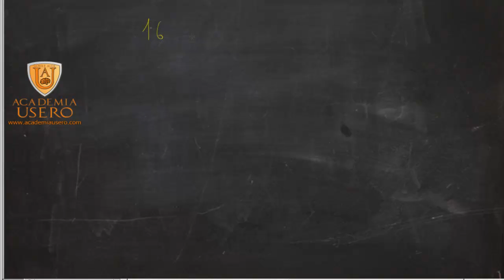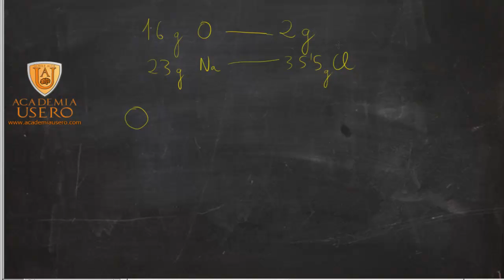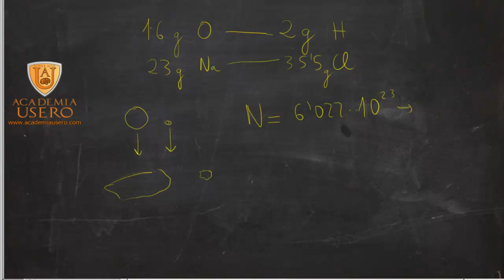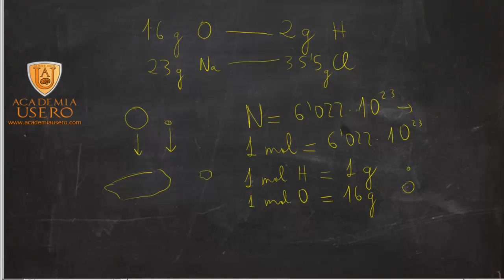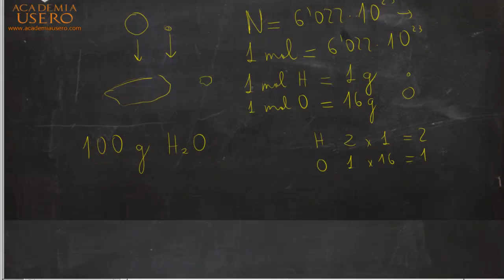Moles, átomos y moléculas Química 1º Bachillerato Academia Usero Estepona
Explicamos los conceptos de mol, átomo y molécula para alumnos de Física y Química de 1º de Bachillerato. Un mol es la masa atómica o molecular expresada en gramos y un mol tiene siempre 6,02·10^22 átomos y moléculas. Con estas dos simples igualdades se pueden usar factores de conversión para pasar de unas unidades a otras.